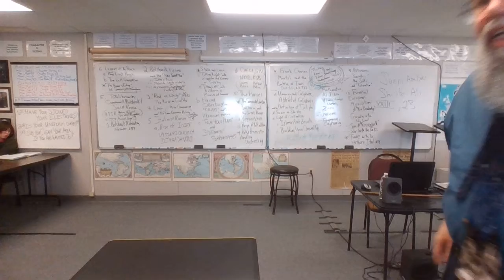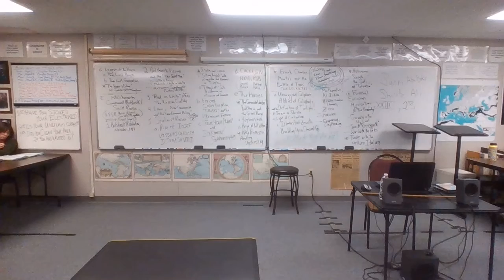21-22 EURO 10 4-14-22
The Lost Generation
"The Razor's Edge" I